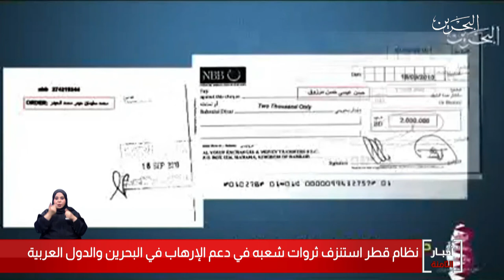البحرين مركز الأخبار : النظام القطري ينفق الملايين ليدعم الإعمال الإرهابية في البحرين والدول العربية